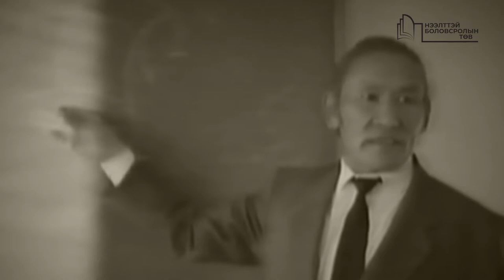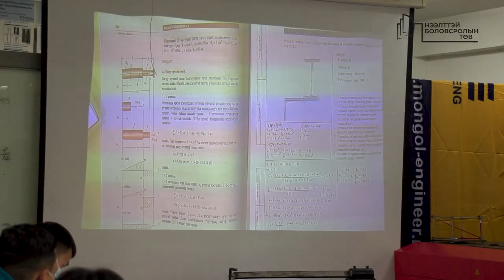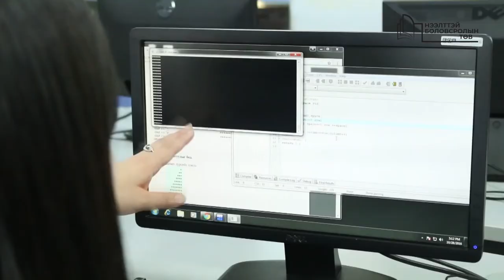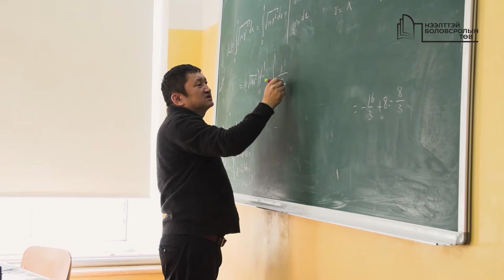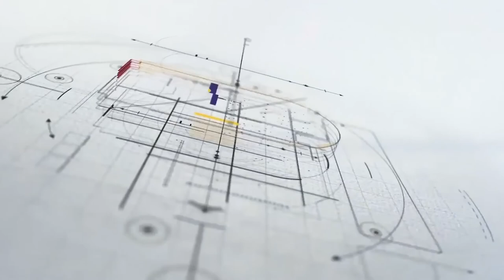I.4.2 П.Лхагвасүрэн "Боловсролын парадигм"